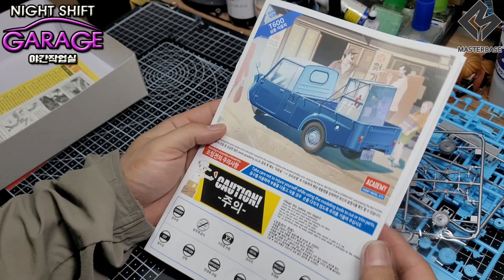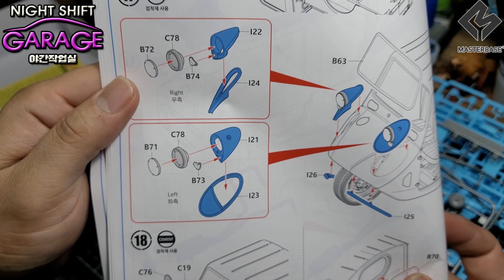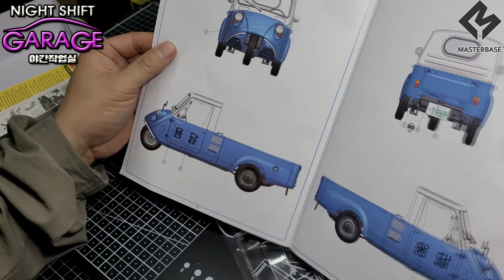[ACADEMY] 1/24 기아마스터 삼륜자동차 T600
야간작업실 백선생입니다.
자동차모형을 위주로 밀리터리,건프라 등등 각종프라모델의 박스오픈 부터 완성까지
전 제작과정을 가이드 형식으로 설명과 함께 영상으로 알려드리고 있습니다.
[자동차모형 만드는방법을 알려드립니다~^^]

질문사항은 댓글주시면 최대한 성실하게 답변드리겠습니다.